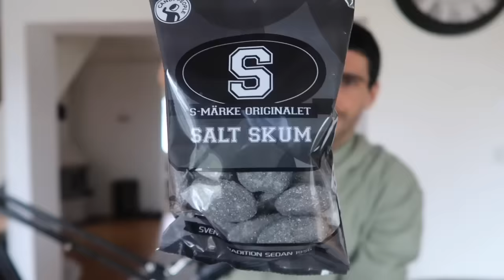What I Eat In A Day as A Hybrid Athlete 🍌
(sorry I realised this only uploaded in 720 for some reason, so I re uploaded it in full quality for you) xx

The sessions with me can be focused around:
- Nutrition
- Addiction
- Fitness coaching
- Motivation
- Mental goals

Love & see you soon x